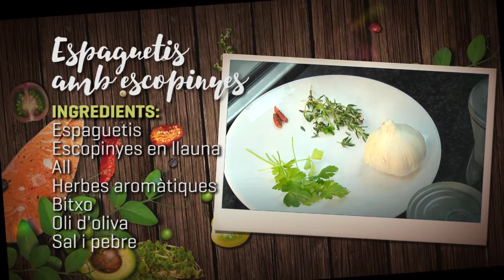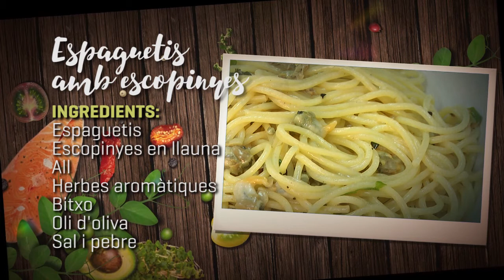Cuina de prop :: "Espaguetis amb escopinyes" a càrrec del Roger Comella Mr. Berberecho p254.21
Ingredients:
Espaguetis
Escopinyes en llauna
Herbes aromàtiques
Bitxo
Oli d'oliva
Pebre i Sal